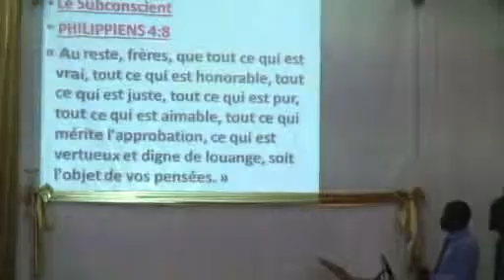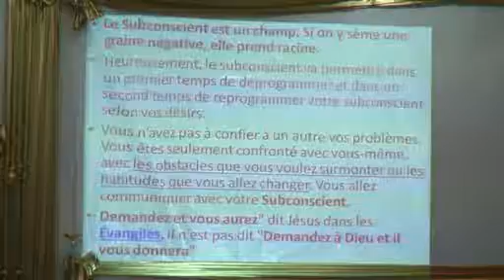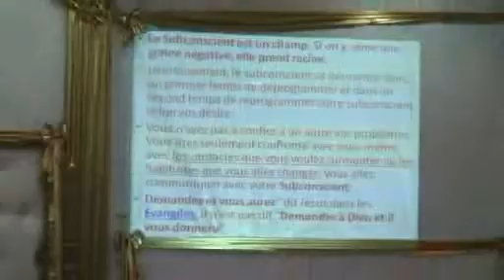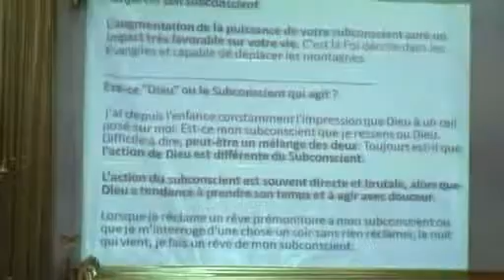LE SUBCONSCIENT VOLUME3 13 MAI 2015 PASTEUR PIERROT N.GOMAT